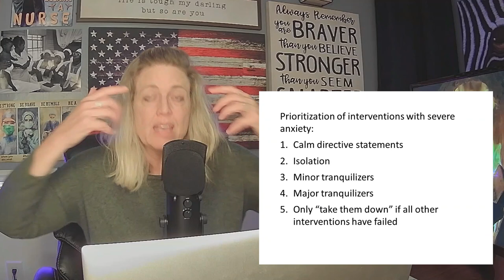NCLEX PREP: ANXIETY AND DEPRESSION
Watch this video to listen to Dr Sharon teach you the NCLEX content you need to know about anxiety and depression

NOTE: this video is not monetized because some of the video clips in this video are copyrighted by another organization as per YouTube policy